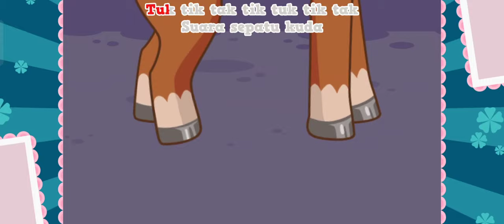Naik delman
Naik delman lagu anak indonesia
ciptaan: Ibu sud